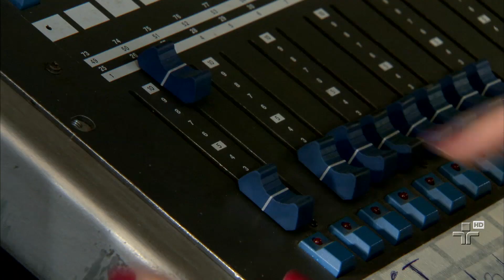Veículos mais admirados - Meio & Mensagem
Cultura, uma das TVs mais admiradas do país!